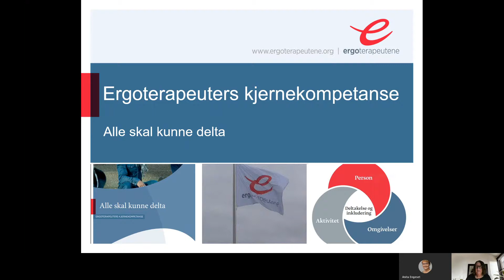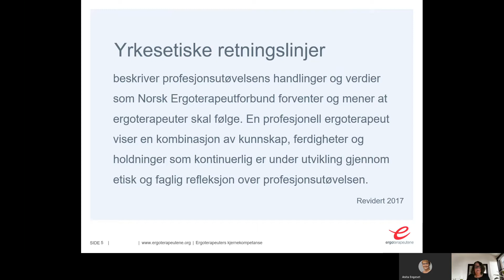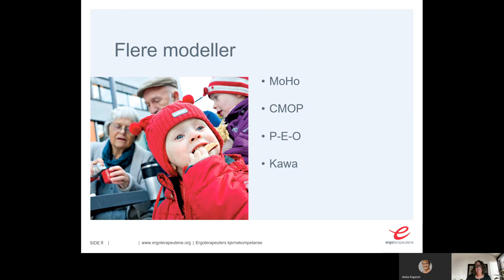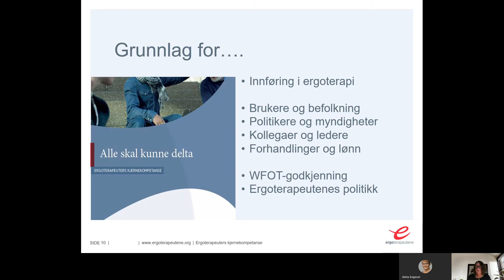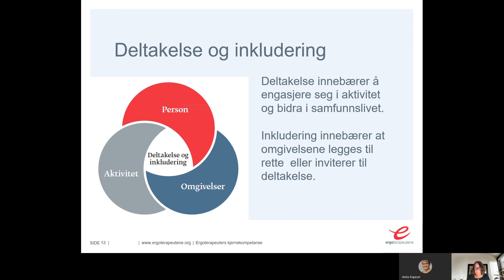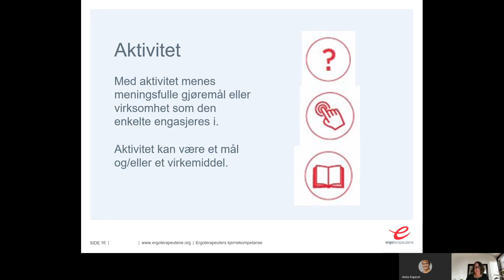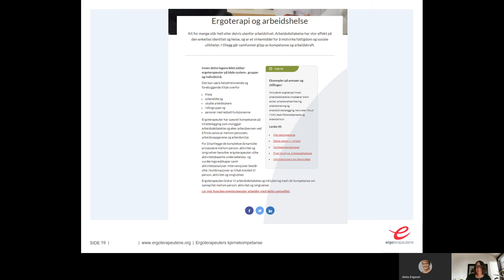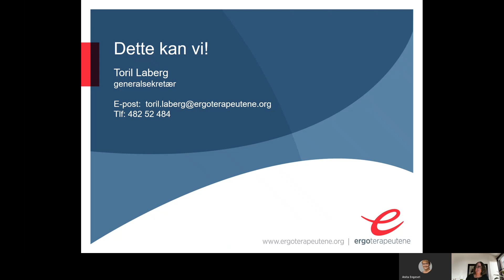Ergoterapeuters kjernekompetanse. Toril Laberg generalsekretær og fagsjef i Ergoterapeutene.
Forelesning Nettkurs: Alle skal kunne delta. Modul 1. Samfunnets utfordinger og bærekraftibe tjenester.